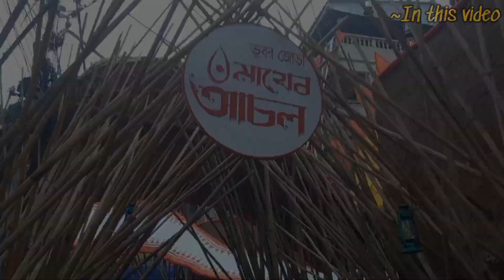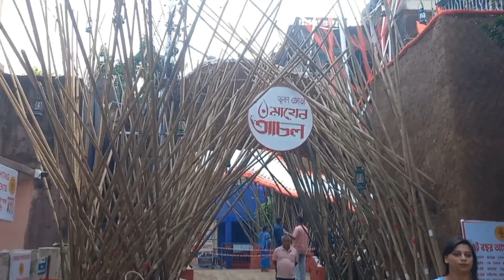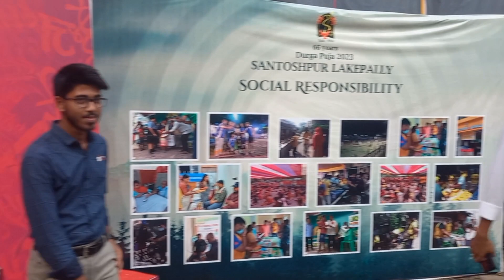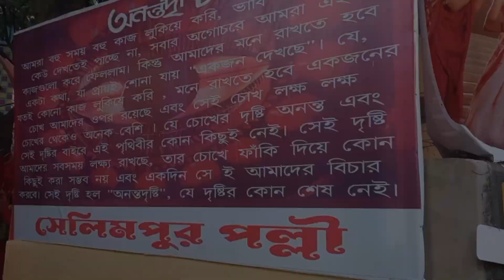Panchami Special Vlog|Lake Gardens, Dhakuria এবং Jadavpur এলাকার কিছু বিখ্যাত puja ভ্রমণ|Mudiali 23😱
Ei vlog tite South Kolkata r Besh kichu elaka totha Jadavpur, Dhakuria ebong Lake Gardens elakar besh kichu puja mondop cover kora hoeche ..asha korchi ei video ta apnader onek valo lagbe ..valo lagle like Comments and channel take subscribe korte vulben na .Thank you ❤️

Durga Puja coming soon
Durga Puja new collection
Mahalaya
Mahalaya 2022
Mahalaya special vlog
Mahalaya special video
Durga puja 2022
Durga maa
Dugga maa
Disney Land
Durga puja 2023
Dugga elo
Saradiya uthshob
Best Durga Puja pandal in Kolkata
Durga Puja new what's app status
Shreebhumi
Sribhumi
Shreebhumi Sporting Club
Shreebhumi 2022
Durga Puja rout map 2022
Durga Puja pandal hopping
Best Durga puja pandal in North Kolkata
Valican city
Valican city Kolkata
valican city shree bhumi
dumdum park
Dumdum torun songho
Dumdum torun dol
Dum Dum Bharat chakra
Dumdum Park Sarbajanin
Lake town Adibashi Bindo
Chaturthi special
Durga puja vlog
Durga Puja special vlog
Durga puja train time
Durga puja enjoy 2022
Durga Puja 2023
Durga Puja Pandel hopping 2023
Durga Puja with college friends
Mudiali 2023
Siv Mandir
trikon park
Lake Polly
95 pally
সন্তোষপুর
বাবুবাগান
Selimpur
Jodhpur Park